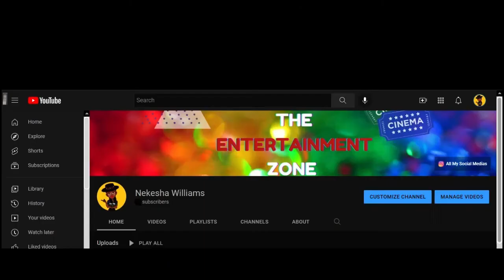"Intro (Part 1) + Any Video Ideas?????" - NeKesha Williams Ft. My 2 Lil' Sistas'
This is my first "real" YouTube video made January 28, 2022 because the ones before this only had the video without everything I put into this one. Elena (Middle) + Naomi (Right).